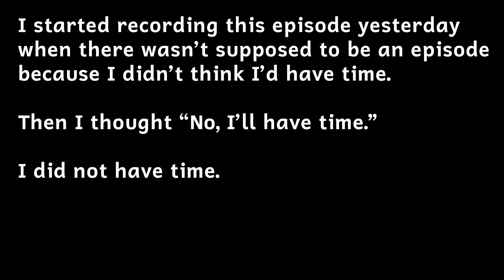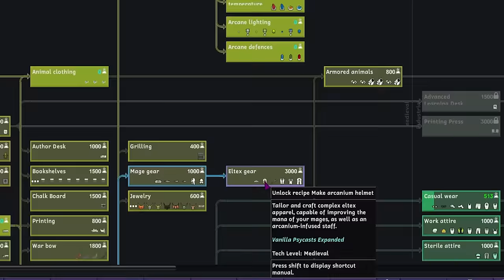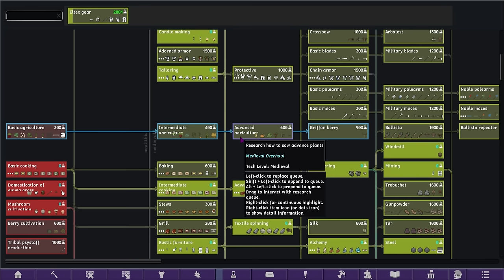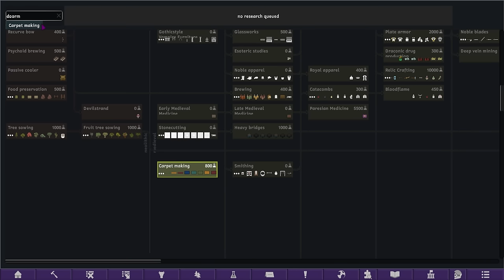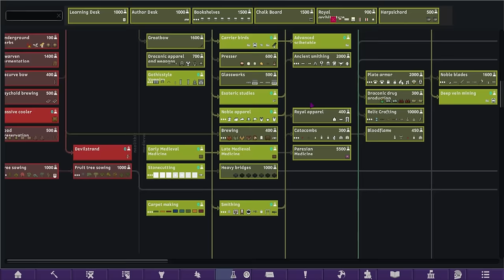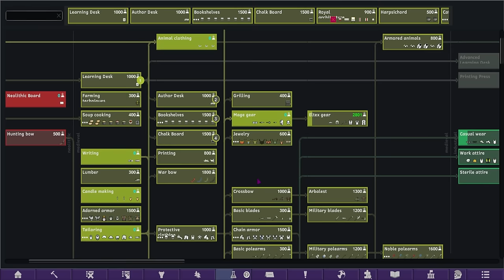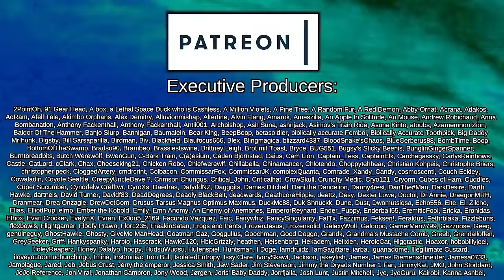Juggling Babies | Rimworld: Wizard Tales #8